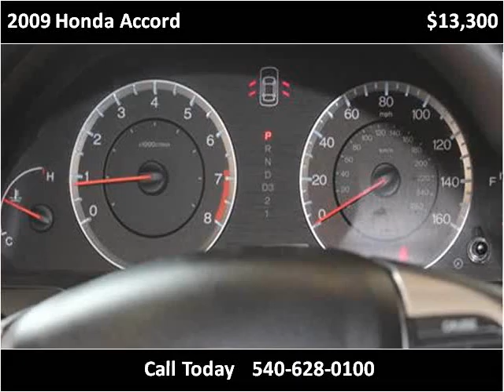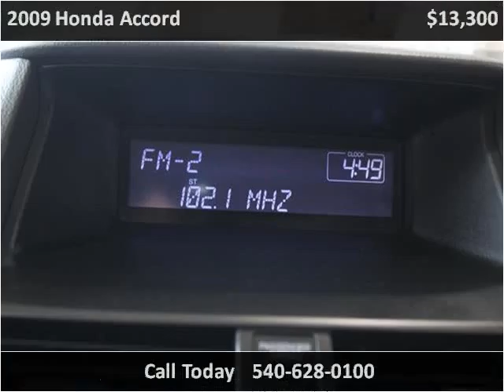2009 Honda Accord Used Cars Fredericksburg VA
This 2009 Honda Accord is available from Auto Chiefs.